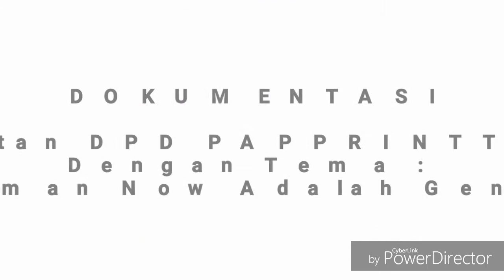ANAK KUPANG JAMAN NOW ADALAH GENERASI CHAMPION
Dokumentasi Kegiatan DPD PAPPRI NTT
Lagu Latar " MADONG DOU "
VOC DAN MUSIC : ROLLAND NDOLOE